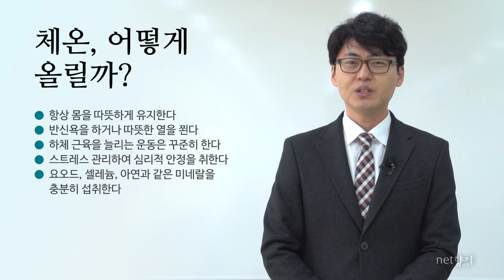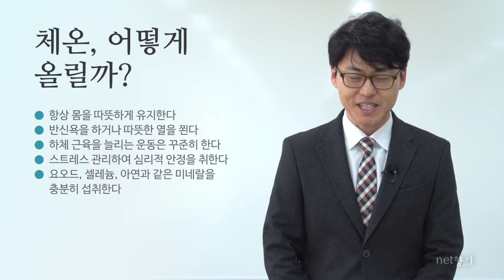[넷향기] 이동환 교수의 "당신의 체온은 몇 ℃인가요?"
대부분의 사람들은 체온이 높은 것에는 민감한데 비해서 체온이 약간 낮은 것에는 심각성을 인식하지 못합니다. 많은 사람들이 0.5 ~ 1℃ 정도 낮게 측정되는데 이정도만 떨어져도 몸에 심각한 문제를 일으킬 수 있습니다.